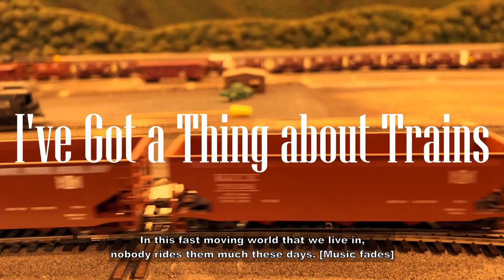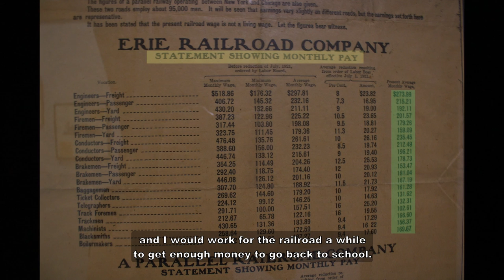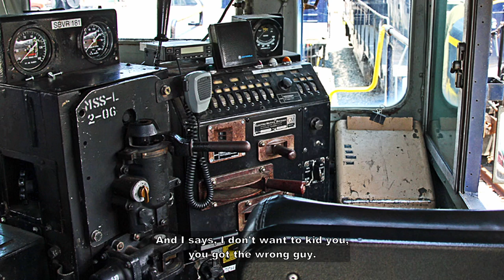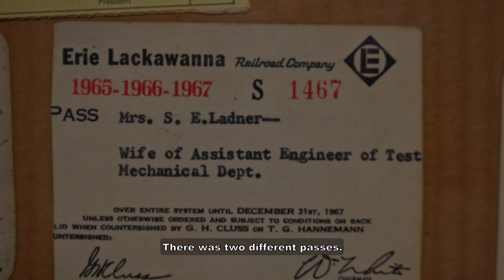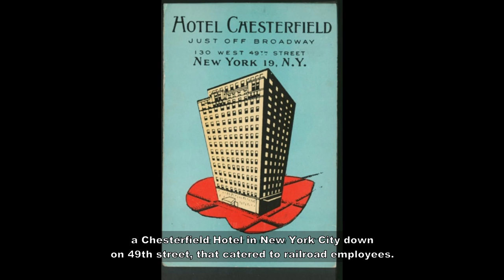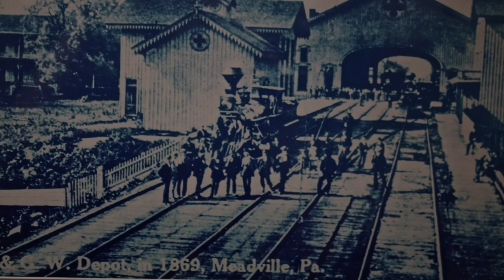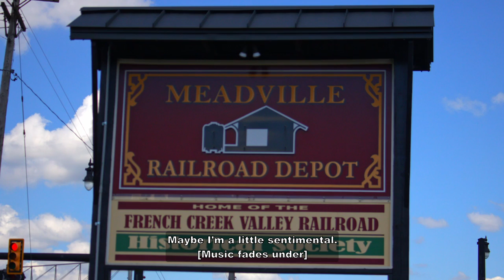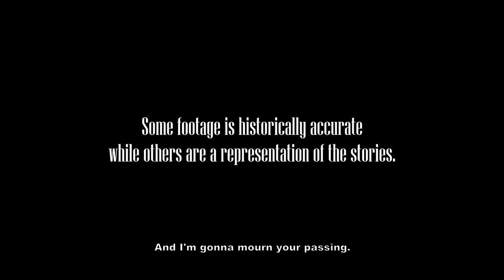I Got a Thing about Trains (2022) - Short Documentary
This is a documentary I created out of 11 interviews with retired railroad employees from the early to mid-1900s. These interviews were conducted in 2005 and 2006 and were compiled into this video for the Meadville Railroad Depot Museum on behalf of the French Creek Valley Railroad Historical Society.

Genre: Documentary, Nonfiction

Some depictions of the stories are historically accurate while others are a representation of the stories.

All existing sources are credited at the end of the video.

Created and Produced by: Dawson Thomas
Assistant Producer: Sylvan Rachel
Interviewer Producer and Project Advisor: Michael Keeley

Interviewees:
Stuart Ladner
James Mitchell
Lawrence A. Johnson
Charley Zilhaver
Fred A. Crowley
Paul Held
Paul Mushrush
Dale Finney
Samuel Simonette
Charles E. Barry
Louis J. Rich